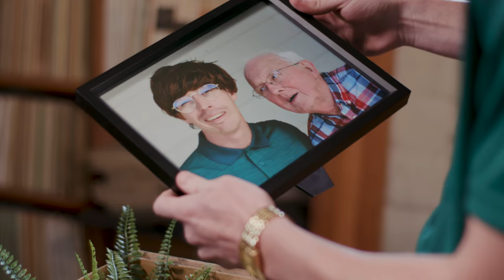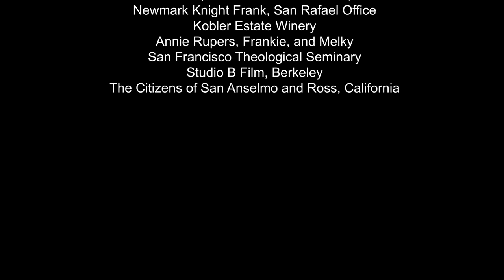Help Us Help Carl: Bring Back the Seminary Bells!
Meet Carl Modo
Carl Modo is the seminary's bell ringer. He has been the seminary's bell ringer since he learned to ring the bells at his grandfather's knee, and comes from a long line of seminary bell ringers. Sadly, due to budget cuts, the seminary has had to let Carl go. Unfortunately, all Carl knows how to do is ring the bells at San Francisco Theological Seminary, yet he must venture into the world and find work elsewhere. As you'll learn in the entirely student-produced viral video, Carl's, um, special talents don't quite work in the outside world! The seminary needs to get Carl back, and the only way we can do that is with your help! Give Today: sfts.edu/bells